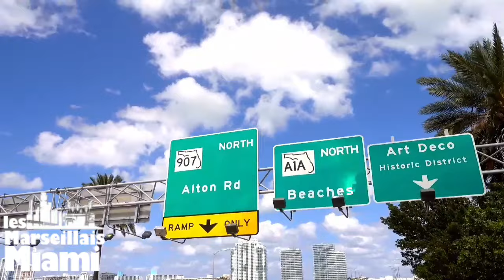Les Marseillais À Miami Épisode 13